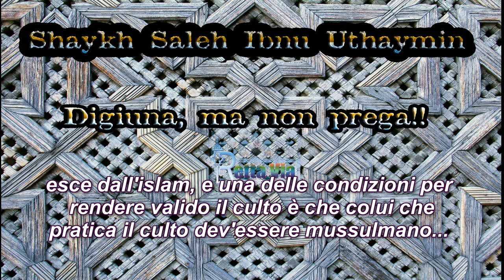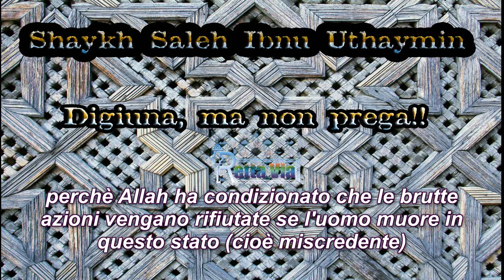Digiuna, ma non prega!! Shaykh Ibnu Uthaymin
Digiuna, ma non prega!! Shaykh Ibnu Uthaymin (Rahimahu Allah)
●▬▬▬▬▬▬▬▬ஜ۩۞۩ஜ●▬▬▬▬▬▬▬▬●
Vi aspettiamo nella pagina di Ahlus Sunnati Wal Jama'a
●▬▬▬▬▬▬▬▬ஜ۩۞۩ஜ●▬▬▬▬▬▬▬▬●